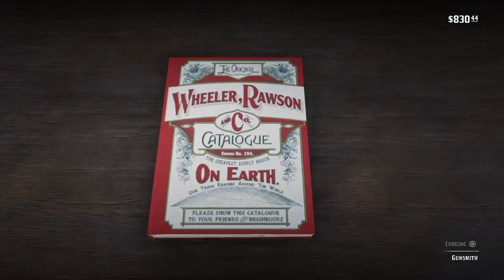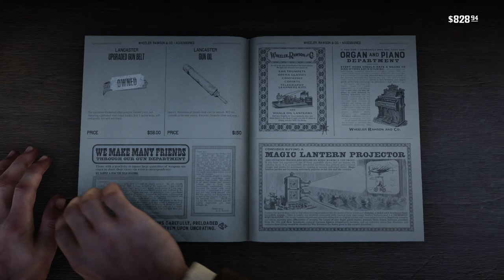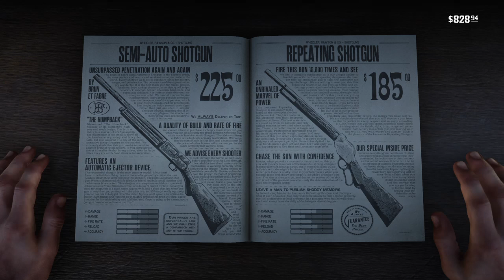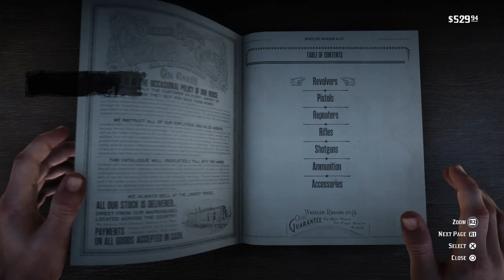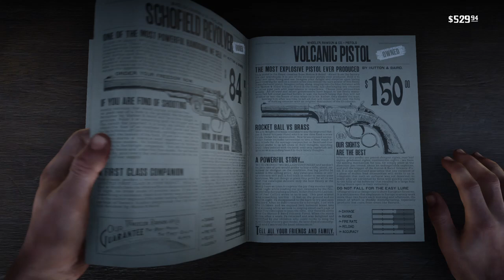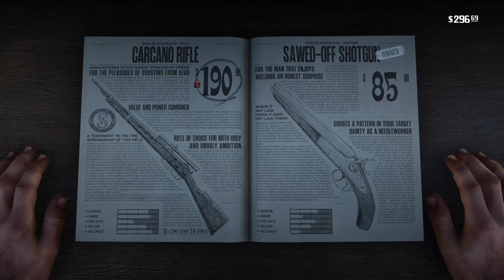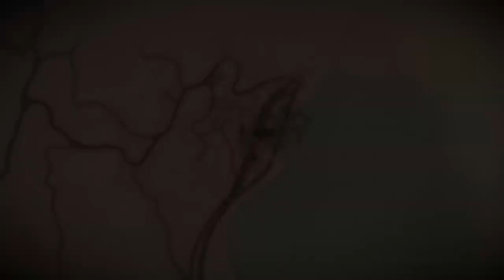Red Dead Redemption 2 walkthrough gameplay part 49